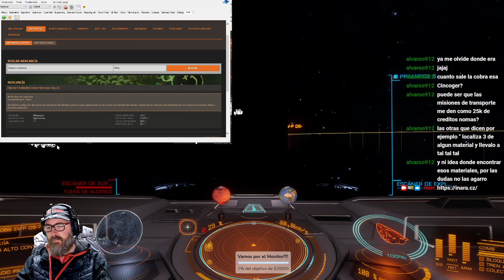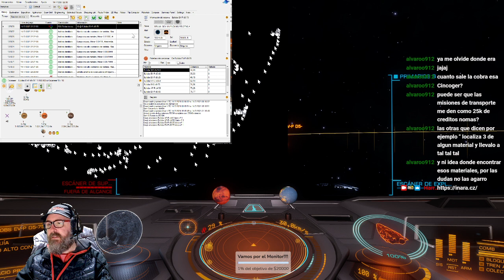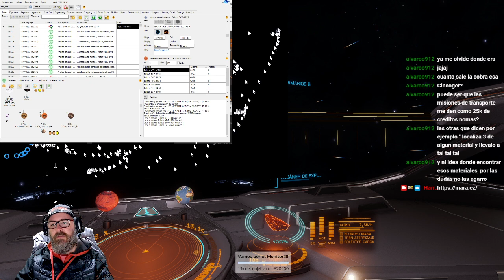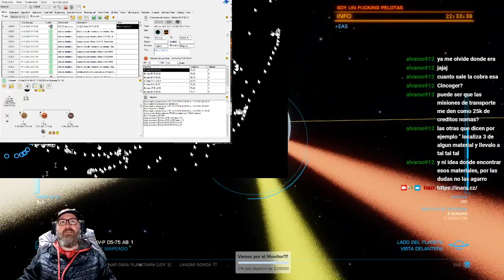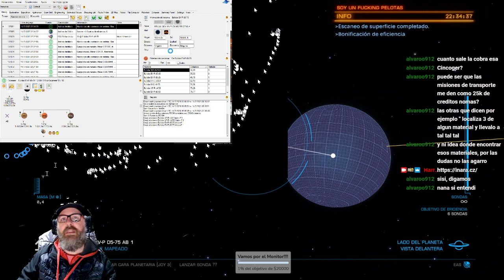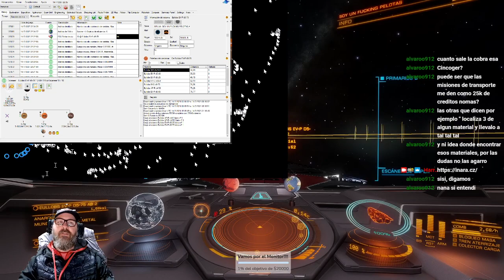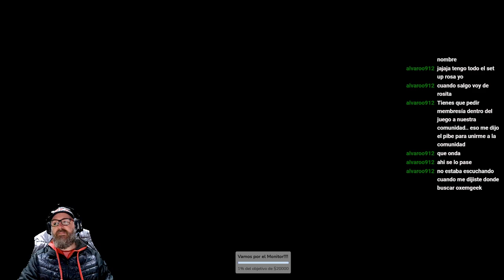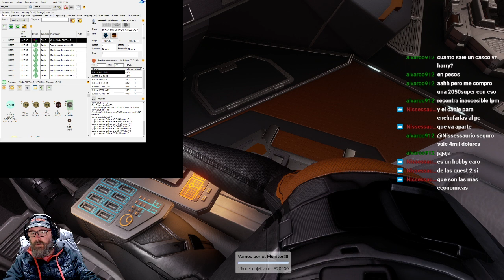Miércoles de Docteres cósmicos y seguimos con los descubrimientos estelares.